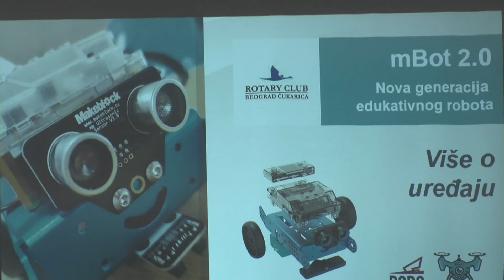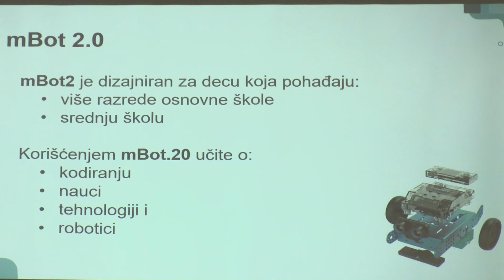Donacija Rotari kluba Kragujevac u okviru projekta „Za lepšu školu“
Donaciju u vidu mBot robotića, savremenog nastavnog alata pomoću koga stariji osnovci uče programiranje i kodiranje, dobile su 42 škole sa teritorije Centralne Srbije. IT oprema je obezbeđena od strane Rotari kluba, kroz projekat„ Za lepšu školu“, koji podržava Ministarstvo prosvete. Nakon uručenja paketa sa opremom, održana je i obuka za nastavnike informatike.